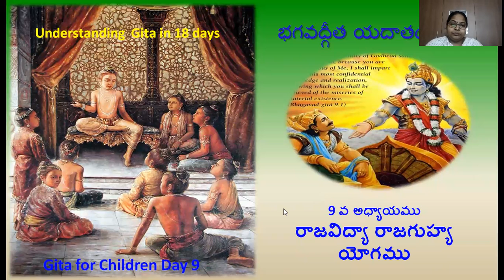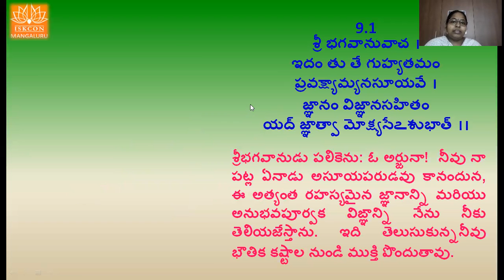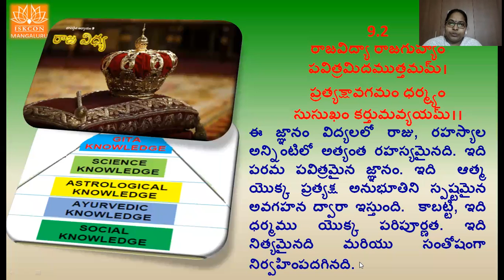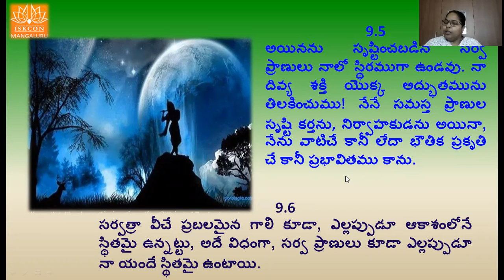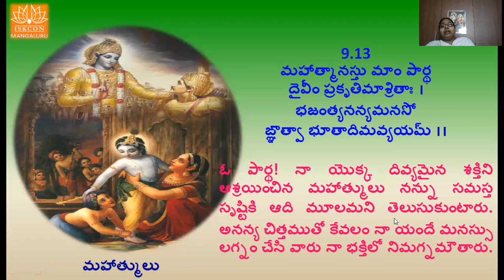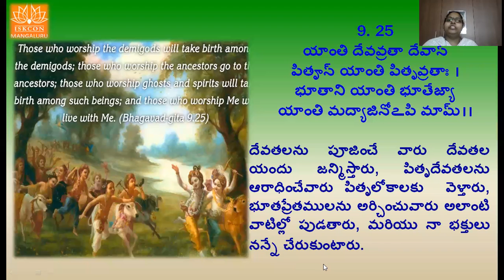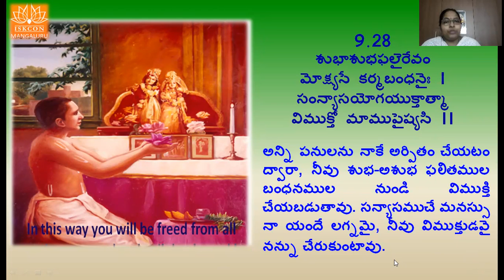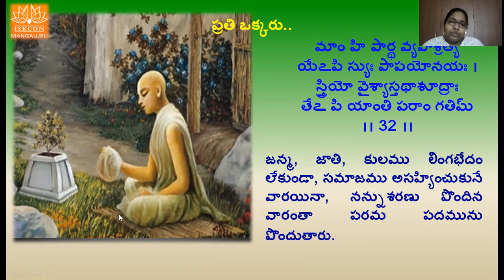BG Chapter-9 Paramaguhya Gnanamu